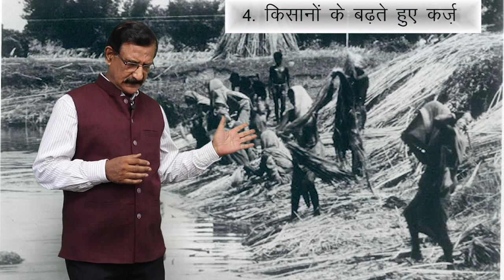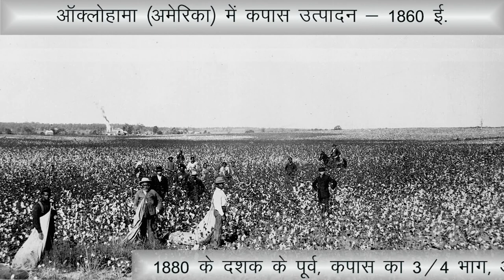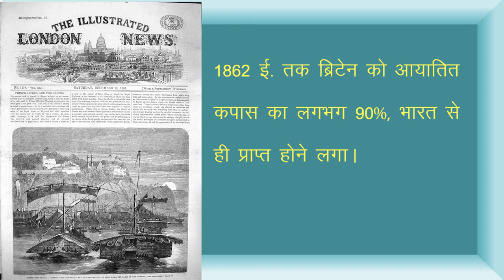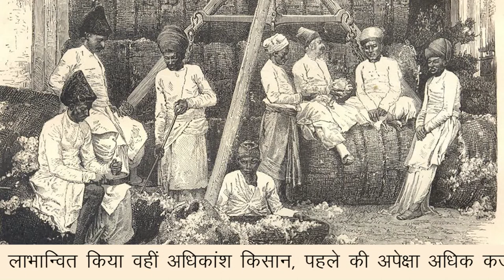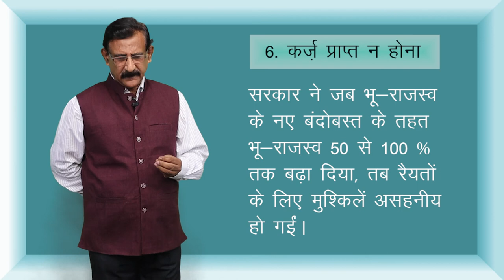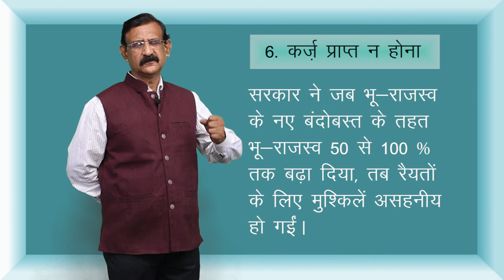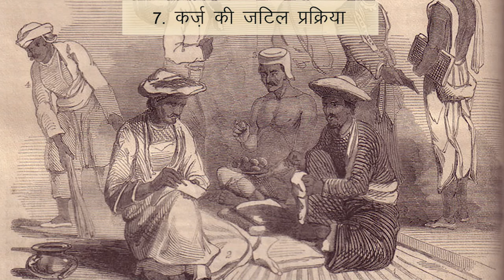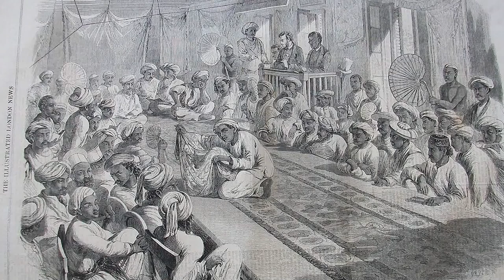CLASS 12th HISTORY | CHAPTER 10 | COLONIALISM AND THE COUNTRYSIDE